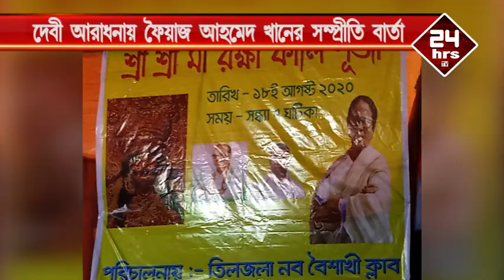দেবী আরাধনায় ফেয়াজ আহমেদ খানের সম্প্রীতির বার্তা